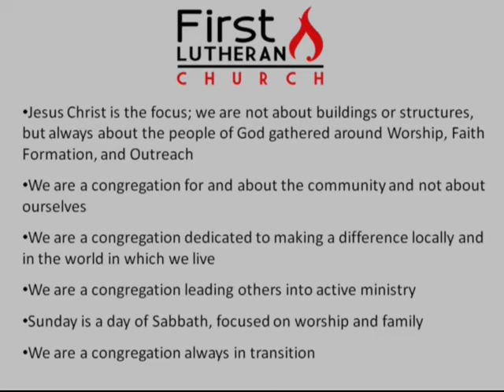10-16-11 A New Reformation: "Who's the Boss?"